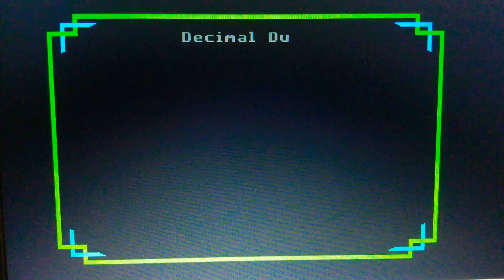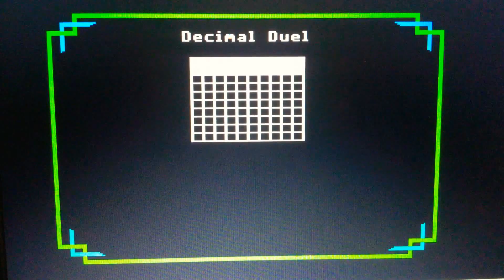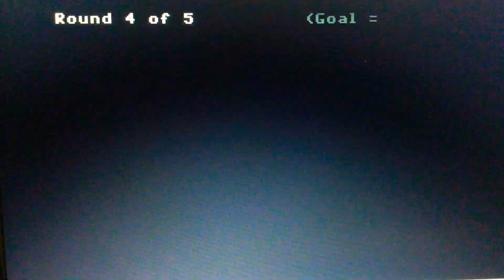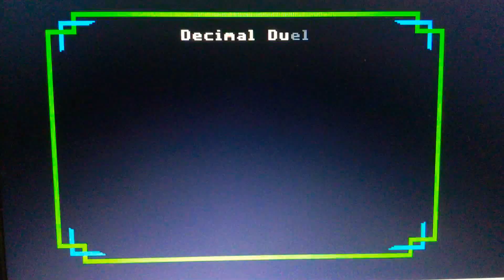Episode 3129 Decimal Duel Meter Game (Showcase Showdown) featuring teams Peanut Butter versus Jelly